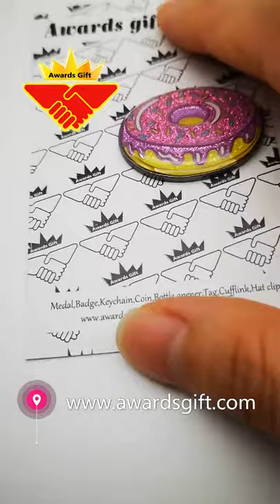Glitter golf ball marker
From: Awardsgift.com
Metal: Magnetic iron
Plated: Black nickel
Processing: Glitter enamel with epoxy coating